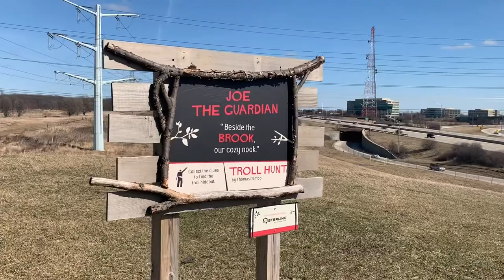Joe The Guardian, "Beside the Brook our cozy nook". Join the Hunt . Troll Hunt 3-7 . Carlos Ugalde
3 - 7
Joe el Guardian, "AL LADO DEL ARROYO NUESTRO RINCÓN ACOGEDOR"
Caution Trolls Ahead
Join the Hunt
Troll Hunt
by Thomas Dambo